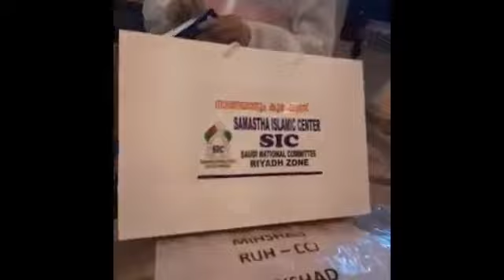SIC Riyadh Central Zone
SIC RIYADH ZONE